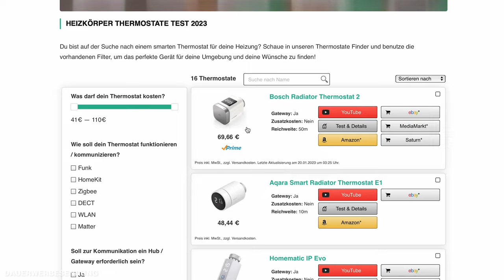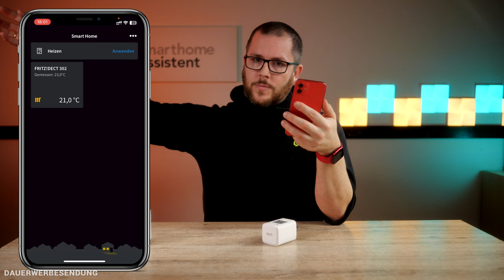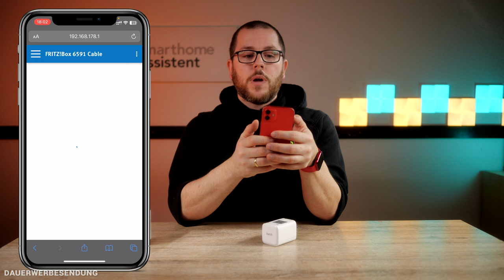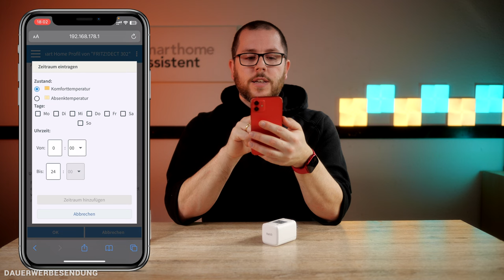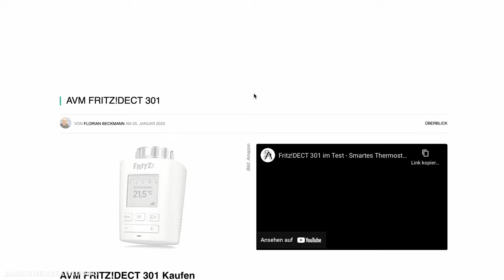Fritz!DECT 302 Heizkörperthermostat im Test - Viel besser als das Fritz!DECT 301?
Das Fritz!DECT 302 ist der Nachfolger des Fritz!DECT 301. Wie gut es ist und was die Unterschiede sind, erfährst du in diesem Video! 🔍 Der Thermostat Finder

▬   Unser Equipment  ▬▬▬▬▬▬▬▬
🛒 Der Großteil unseres Studio- & Arbeitsequipments

00:00 Einleitung
00:25 Der Fritz!DECT 302 im Detail
02:36 Installation, App & Funktionen

An dieser Stelle möchte ich mich auch bei AVM für die Bereitstellung des Testgerätes bedanken!

Die Bereitstellung des Testgerätes beeinflusst natürlich in keiner Weise meine Meinung. Die Basis für qualitative Berichte und Tests sind Unabhängigkeit und eine freie Meinung. Für mich steht deshalb euer Vertrauen immer an erster Stelle!